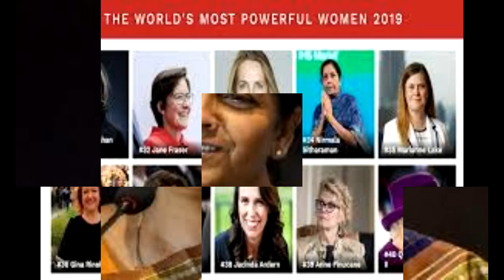दुनिया की 100 शक्तिशाली महिलाओं में वित्त मंत्री निर्मला सीतारमण का 34वां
The Forbes list of the 100 most powerful women in the world includes 3 Indians, including Finance Minister Nirmala Sitharaman. Sitharaman is ranked 34th. Roshni Nadar Malhotra, CEO of HCL Corporation and Vice-Chairperson of HCL Tech, is ranked 54th and Kiran Mazumdar Shaw, Chairperson of Biocon, is 65th. Forbes released this list on Friday. Sitharaman is the country's first full-time female finance minister. She has also been the chairperson of the National Commission for Women. Prior to joining politics, Sitharaman was also associated with the UK's Agricultural Engineers Association and BBC World Service. Roshni Nadar is responsible for the strategic decisions of the country's leading tech company HCL Tech. She is also the chairperson of the company's Corporate Social Responsibility (CSR) committee and a trustee of the Shiv Nadar Foundation. It works on Foundation Education. Under this, many big colleges and schools are running in the country. Kiran Mazumdar Shaw is the richest self-made woman in the country. In 1978, he formed the country's largest biotech company, Biocon. Biocon's products were also successful in the US. Biocon is the first company to receive approval from the US Drug Regulator for two different biologic drugs of certain cancers. Shaw invested heavily in research and development activities at Biocon. Majumdar also performs social service through Shaw Medical Center. According to Forbes, Shaw has a net worth of $ 310 million (Rs 21,957 crore). Among the women on the list, 13 billionaire Forbes list Angela Merkel is number one. She became the first woman Chancellor of Germany in 2005. His fourth term is still going on. Second in number is Christine Lagarde, the first female president of the European Central Bank. He has held the position only last month. Speaker of the US House of Representatives Nancy Pelosi has the third rank. The list includes 13 billionaire women, including Kiran Mazumdar Shaw. His total net worth is $ 8670 million (6 decimal 14 lakh crore rupees). Seven of these 13 women are also included in the Forbes' Self-Made Woman List. Mary Barra, CEO of American company General Motors, is at number 5. Bill and Milinda Gates Foundation co-chair Milinda Gates holds the sixth rank. Facebook COO Sheryl Sandberg is at number 18.